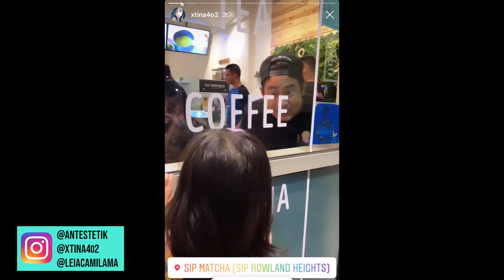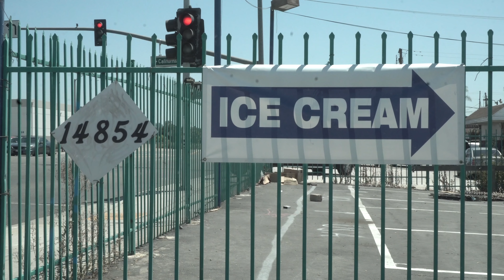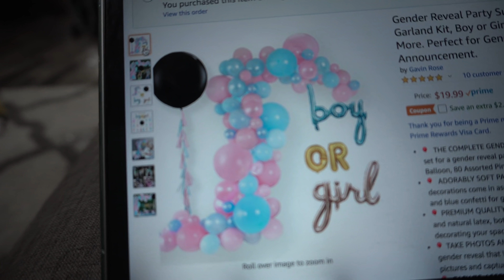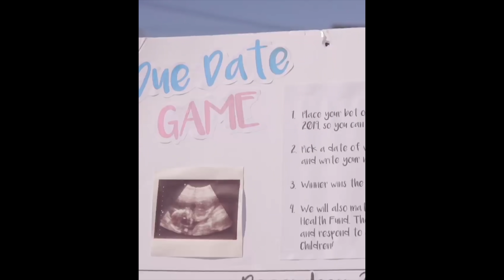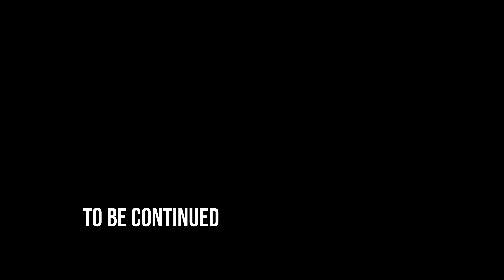The Big Day is Finally Here!